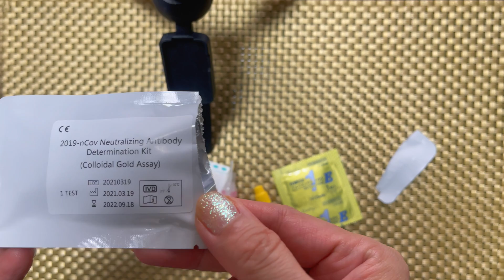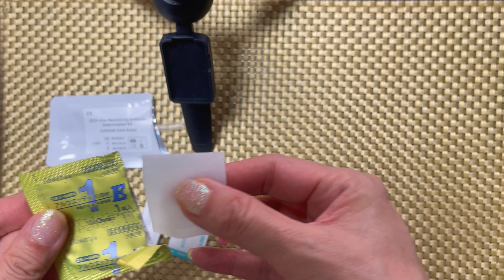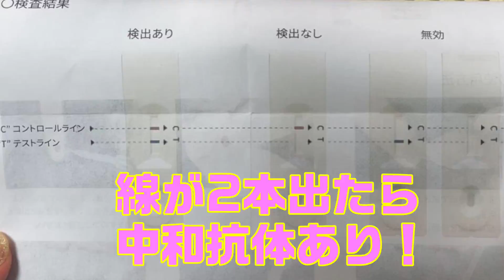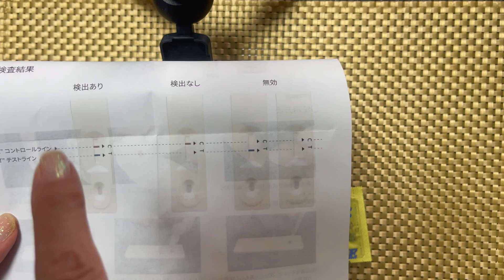新型コロナワクチン接種1回目ファイザーで中和抗体できるのか検査してみた結果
ファイザーの新型コロナワクチンを接種して3週間が経過しました。
2回目の摂取目前なのですが、1回目でも中和抗体は果たしてできているのか？
それとも1回目ではまだできていないのか？
どうしても知りたくて検査キットを使ってテストしてみました。

いろんなことを試しているおばさんのチャンネルです！

※新型コロナ関連などの情報をアップしています。